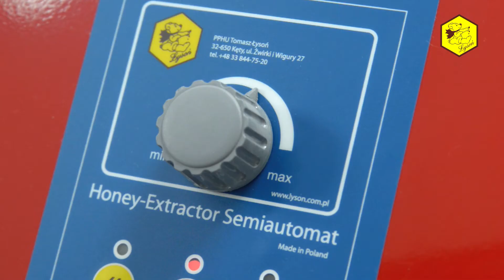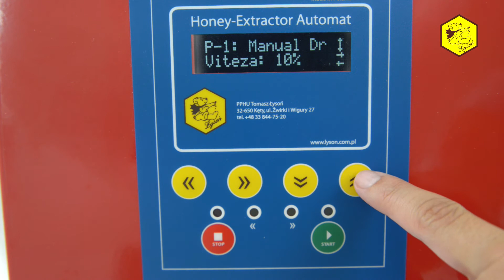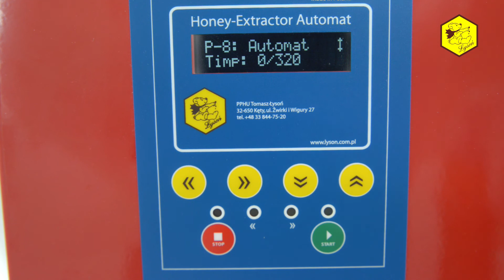Касетъчни и радиални радиални центрофуги - LYSON - BG